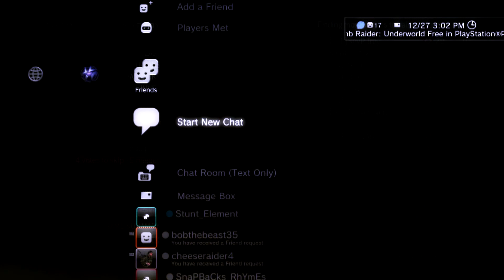SevR Trey - Grenade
New Song by SevR Trey!